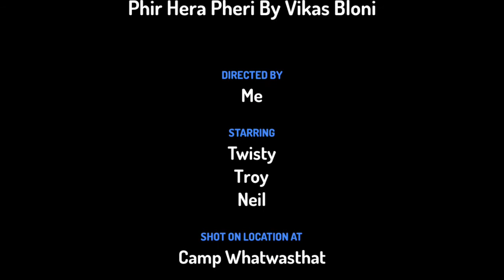Phir Hera pheri comedy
Comedy videos good fun of this video by new Bollywood comedy joke newbollywoodcomedyjoke